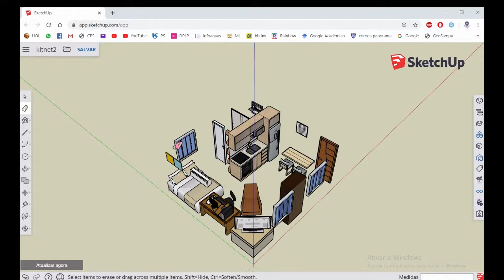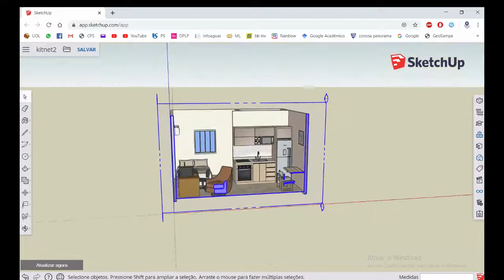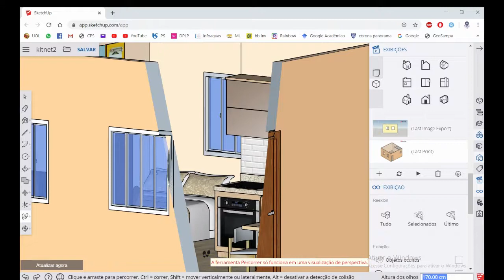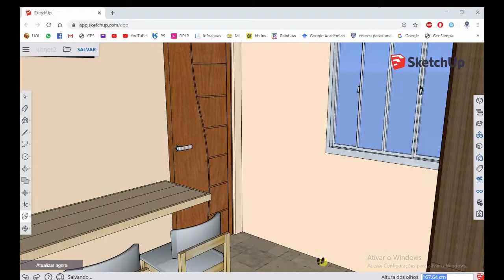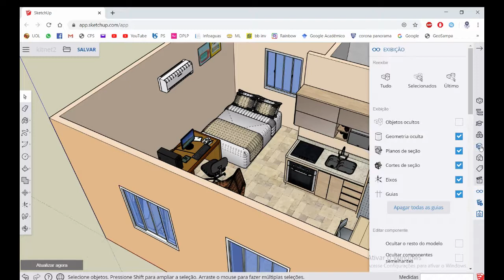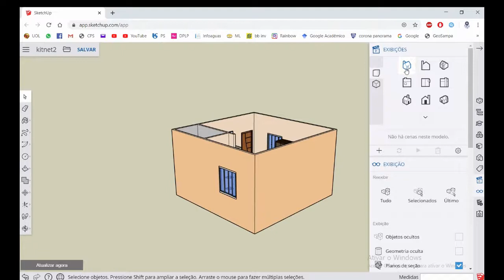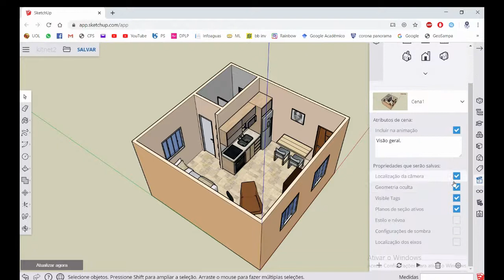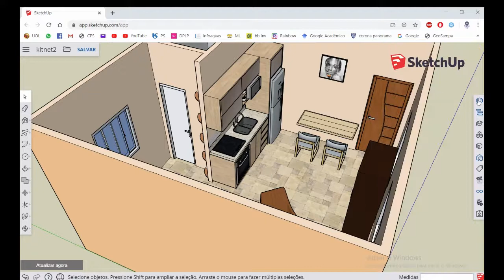MiniCurso Sketchup Online (3/3)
Tutorial para aprender o básico de Sketchup, usando como exemplo uma Kitnet de 25 m².